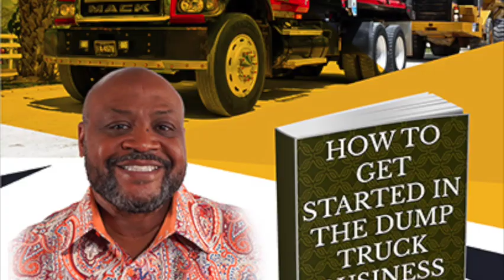Check On Them Assets Family! 1080WebShareName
You must periodically and personally check on your assets!